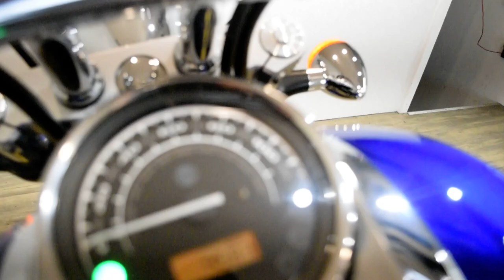2015 Honda Stateline | Used motorcycle for sale at Monster Powersports, Wauconda, IL